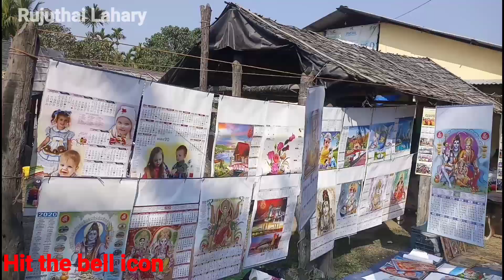Tanda Bazaar weekly market || ठान्डा बाजार बुधवार हाथाइ नाइदो|| आओ देखते हैं ठन्डा बजार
Hii guys namaskar. Kulumbai lwgwpwr.mere YouTube channel mein aap sab ka swagath hai. Mera naam Rujuthai Lahary aaj main aap sab ko Tanda bazaar dokaunga.ye bazaar gaon ke bis mein hai.Gossaigaon se 15 km door mein hai.toh is video ko aap log jarur dekhna.